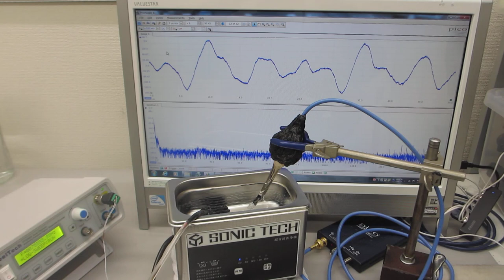１００ＭＨｚ以上の超音波伝搬状態を利用可能にする超音波洗浄器実験－－メガヘルツのスイープ発振制御技術－－（超音波システム研究所）